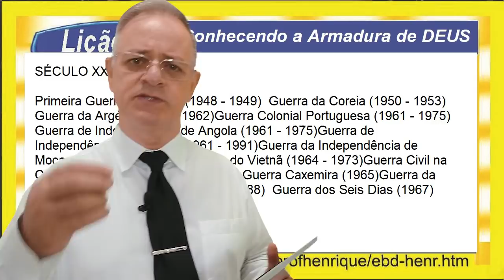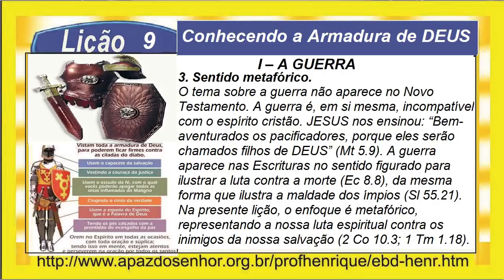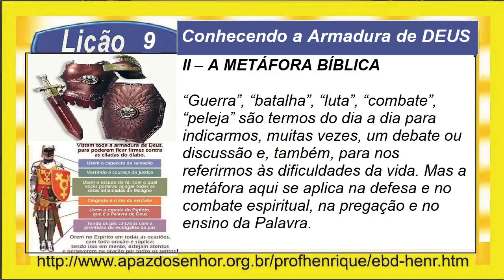Lição 9, Conhecendo a Armadura de DEUS, 3 Parte, 1Tr19, Pr. Henrique, EBD NA TV